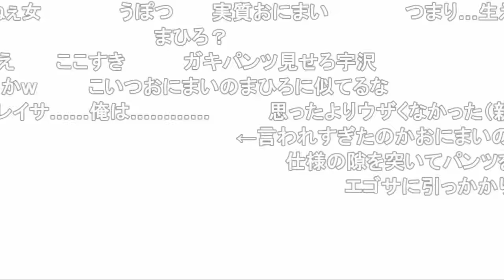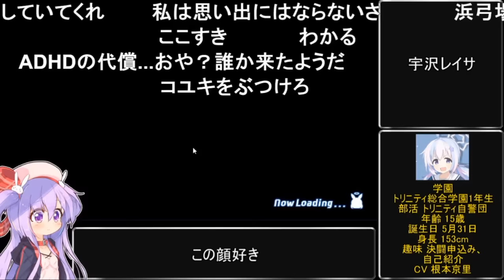【コメ付き】3分で分かる声がデカすぎる女【レイサ ブルアカ】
サムネは許可を貰って溶けたここアさんにお借りしました！
ありがとナス！【溶けたここア】@Cocoa_1185